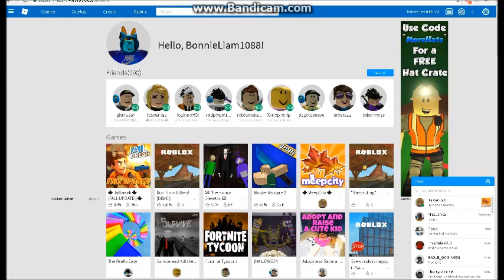Run From Killers! - Roblox Full Game Trailer